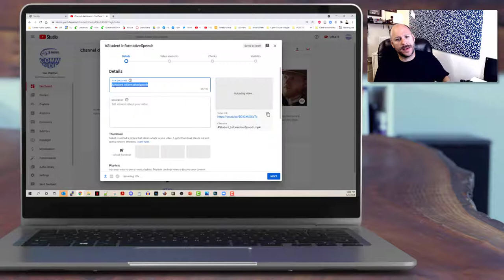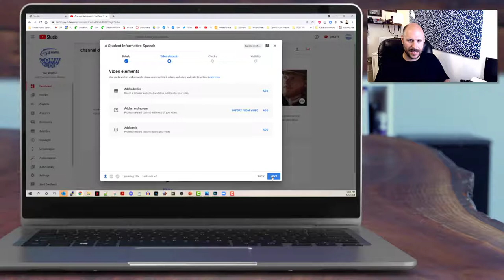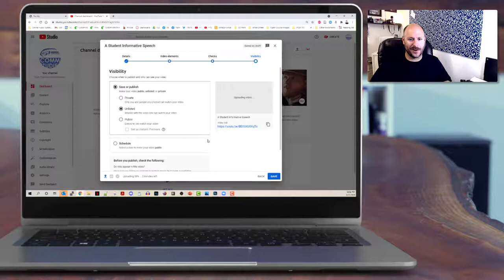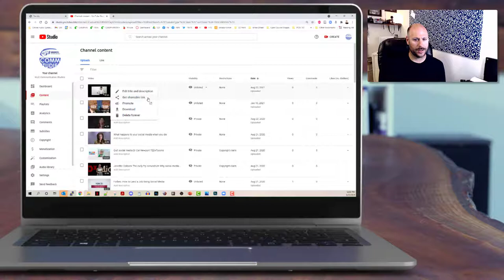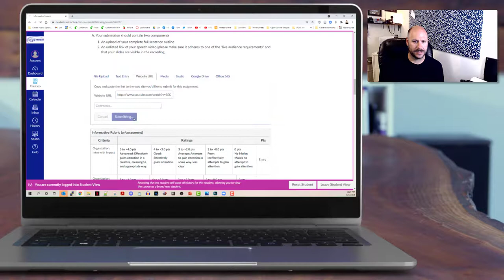How to upload and submit YouTube videos to Canvas LMS assignments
This tutorial will walk you though the process of uploading an unlisted YouTube video and submitting it to an assignment on the Canvas Learning Management System.